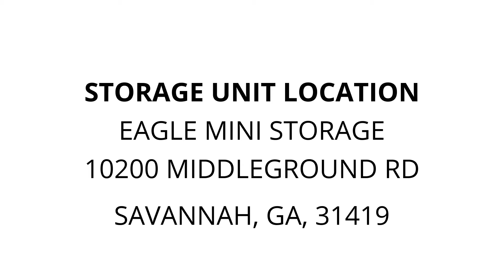Eagle Mini Storage - Unit 41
fouton, truckbox, entertainment/center